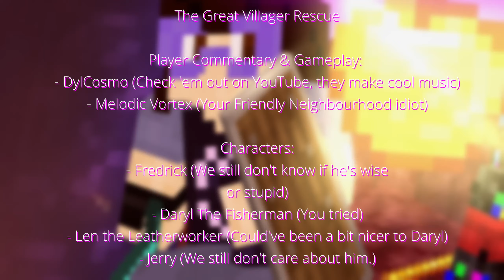THE GREAT VILLAGER RESCUE: PART 3 | Minecraft with Dyl #14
Coming back from the worst position yet, it almost seems hopeless for our villager friends. But Dyl & Melodic aren’t done fighting yet.

(Why don't the numbers start from one? The episodes prior have a few original songs in them, too!)